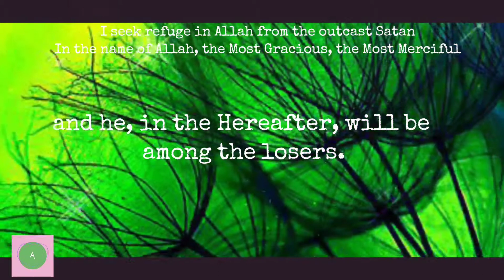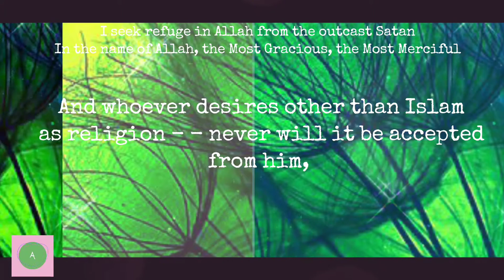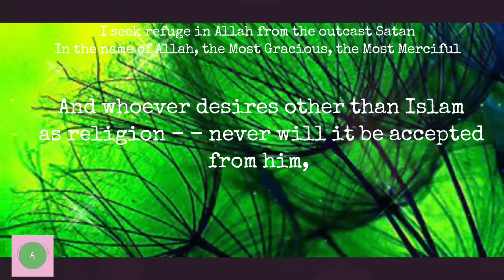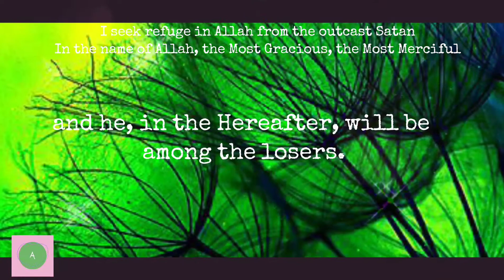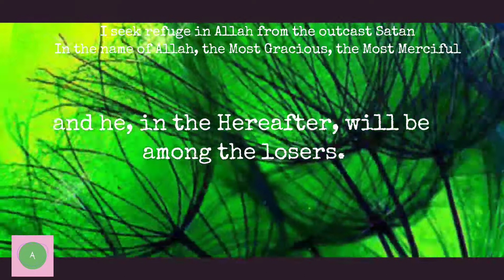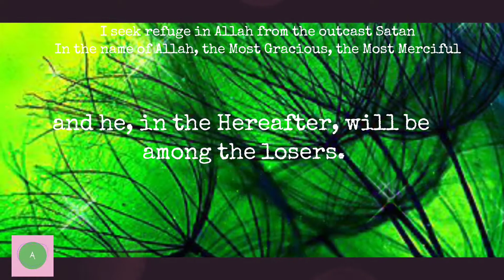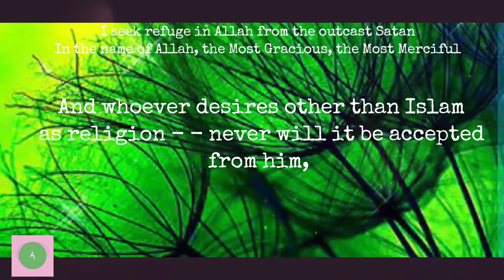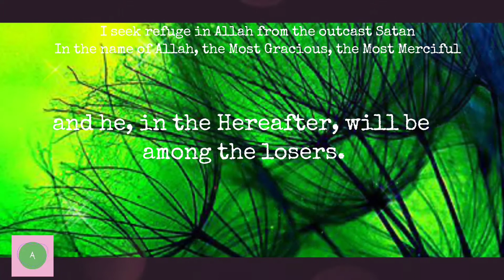🤲🤲🤲Who are the losers in the Hereafter? | Qur'an By Verse (English Narration) | Anisa@5P13Vid68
Anise @ 5 years old.